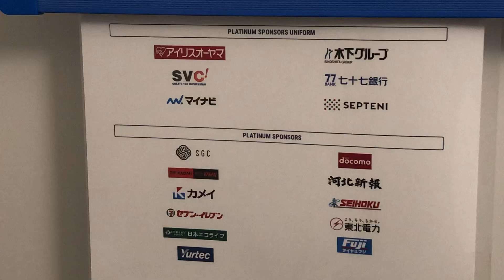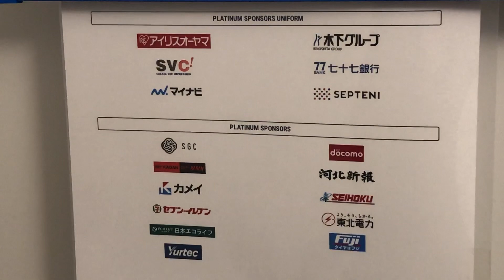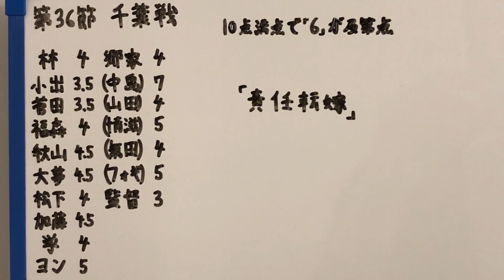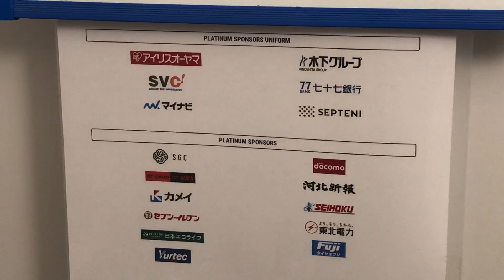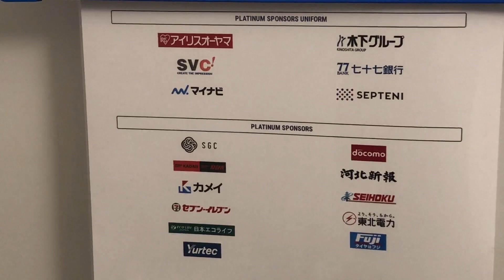【重要な1日】ベガルタ仙台 第36節振り返り&第37節展望 vs オーダースーツSADAマッチデー ロアッソ熊本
0.5刻みの10点満点で「6」が及第点です。

▽MONKEY MAJIKさんの動画はこちら
公式待ち